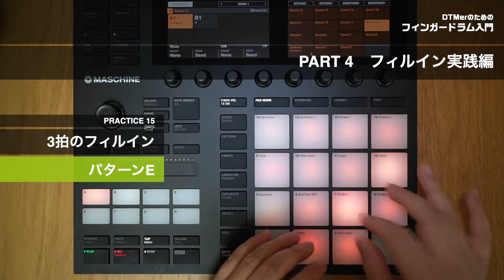PART4 フィルイン実践編 15 「3拍のフィルイン パターンE」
フィンガードラムの教則本『DTMerのためのフィンガードラム入門』連動動画です。

［本書の内容］
AKAI professional MPCシリーズやNATIVE INSTRUMENTS Maschineシリーズを使って、あるいは各社から発売されているパッド型のコントローラーとドラム音源を組み合わせて、指でビートを叩き出すフィンガードラム。

本書は、その入門書です。

年々、フィンガードラムの演奏者は増加しており、有名アーティストのライブやテレビ、あるいは動画配信などで見かけることも増えてきました。「自分でもやってみたいな」と思っている方も多いと思います。

しかし、DTMでドラムの打ち込みにパッド・コントローラーを使っている方は数多くいらっしゃると思いますが、リアルタイムにパフォーマンスするとなると、「どうしたらいいのか、わからない」という声も聞かれます。

そこで、本書の出番です。

フィンガードラム用の音色と指の配置、ドラム音源の配置変更方法、そして、上達のための練習方法をわかりやすく解説していきます。しかも音色と指の配置は16パッドだけでなく、ableton Push2やnovation Launchpadシリーズのような64パッドにも対応しています。

著者はドラマーやドラム講師として活動しているスペカン氏。ドラマーとしての経験を生かして、フィンガードラムのレッスンも行っている人物です。

片手のみの練習、両手を使った練習、複数のパッドを叩く練習などの基礎トレーニングから、実践的なリズム・パターンやフィルインを使ったトレーニングまで、さまざまなメニューをご用意しました。

フィンガードラムを習得すれば、リズムへの理解もより一層深まることは間違いありません。既にDAWで曲作りしている方なら、トラックメイクのスキルもさらにステップアップすることでしょう。

DTMerの皆さん、今こそフィンガードラムを始めましょう！

［本書の目次］
■INTRODUCTION フィンガー・ドラムの基礎知識
01　フィンガードラム＝指ドラム
02 ドラムの基礎知識
03 パッドのレイアウトと運指
04 パッドのレイアウト変更方法
05　ベロシティの設定
06 楽譜の読み方
07 練習方法

■PART 1　ベーシック・トレーニング
01　片手の連打　［シングル・ストローク］
02　両手交互で叩く　［オルタネート］
03　パッドを移動して叩く　［ムービング］

■PART 2　リズム・パターン・トレーニング
練習の目的
PRACTICE 01　８ビート系①
PRACTICE 02　８ビート系②
PRACTICE 03　16ビート系「シェイク」①
PRACTICE 04　16ビート系「シェイク」②
PRACTICE 05　16分系バスドラ・パターン①
PRACTICE 06　16分系バスドラ・パターン②
PRACTICE 07　16分系バスドラ・パターン③
PRACTICE 08　16分系バスドラ・パターン④
PRACTICE 09　16分系バスドラ・パターン⑤
PRACTICE 10　16分系バスドラ・パターン⑥
PRACTICE 11　シェイク＋16分系バスドラ
PRACTICE 12　リズム＆ブルース系
PRACTICE 13　シャッフル系

■PART 3　フィルイン基礎編
練習の目的
PRACTICE 01　チェンジ・アップ＆チェンジ・ダウン
PRACTICE 02　さまざまな音符と休符のトレーニング

■PART 4　フィルイン実践編
練習の目的
PRACTICE 01 １拍のフィルイン...パターンA
PRACTICE 02 １拍のフィルイン...パターンB
PRACTICE 03 １拍のフィルイン...パターンC
PRACTICE 04 １拍のフィルイン...パターンD
PRACTICE 05 １拍のフィルイン...パターンE
PRACTICE 06 ２拍のフィルイン...パターンA
PRACTICE 07 ２拍のフィルイン...パターンB
PRACTICE 08 ２拍のフィルイン...パターンC
PRACTICE 09 ２拍のフィルイン...パターンD
PRACTICE 10 ２拍のフィルイン...パターンE
PRACTICE 11 ３拍のフィルイン...パターンA
PRACTICE 12 ３拍のフィルイン...パターンB
PRACTICE 13 ３拍のフィルイン...パターンC
PRACTICE 14 ３拍のフィルイン...パターンD
PRACTICE 15 ３拍のフィルイン...パターンE
PRACTICE 16 １小節のフィルイン...パターンA
PRACTICE 17 １小節のフィルイン...パターンB
PRACTICE 18 １小節のフィルイン...パターンC
PRACTICE 19 １小節のフィルイン...パターンD
PRACTICE 20 １小節のフィルイン...パターンE

■PART 5　5フィンガー・トレーニング
練習の目的
PRACTICE 01　４分音符
PRACTICE 02　８分音符

■HINT

自分でレイアウトを考えるのもOK
イチからレイアウトを作るのも楽しい
ableton Push 2もオススメ
難しいパターンは「♩＝50」から始めるのもアリ
パッドを使わない練習方法
運指はスルーしても大丈夫
リズムを口で歌ってみよう
強弱を付けるともっと「生」っぽくなる

スペカン

　1977年生まれ。5歳からドラムを始め、ジャズ・ドラムで基礎を学び、学生時代から数々のロック・バンドで活動を開始。坂田稔（宮間利之ニューハードオーケストラ）氏、山背弘氏らに師事する。坂田氏のもとでは６年間付き人を経験し、現在も坂田氏からの指導と、山背氏のもとでモーラー奏法の指導を受ける。
　2013年、交通事故により右上腕骨近位端粉砕骨折の大怪我をし、 医師に「二度とドラムは叩けないだろう」との診断を受けるも、モーラー奏法等で培った身体操作や、想像を絶するリハビリの結果、驚異の３カ月という短さでドラムを叩けるまでに回復。
　その後、NATIVE INSTRUMENTS MASCHINEシリーズやAKAI professional MPCシリーズなどのサンプラーの可能性に惹かれ、トップMPCプレイヤーであるKO-ney氏、Ableton認定トレーナーに指導を受け、アコースティック・ドラムの経験を活かし、独自のフィンガードラム・メソッドを確立。「指でドラムを叩く」という、これまでの概念を壊すドラム・プレイを行う。
　2006年頃から本格的にドラム講師としての活動を開始。「身体の使い方を意識したドラム」を考え、「いかに疲れずに叩き、大きい音（ダイナミクス）を出し、早く叩けるか」を研究。モーラー奏法をベーシックに、古武術などに共通する「身体操作」を応用した独自の理論で、完全オリジナルのレッスン・メニューやドリルなども作成。アコースティック・ドラム／フィンガードラム指導者としてこれまでに述べ1000人以上を指導する。